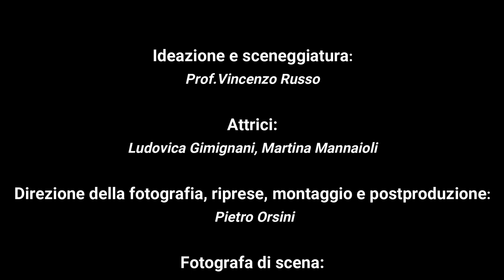Il Liceo "Jacopone da Todi"... una scuola, e molto di più!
Un breve video per conoscere molte delle iniziative riservate agli studenti di tutti gli indirizzi del Liceo "Jacopone da Todi".

Credits:
- ideazione e sceneggiatura: prof. Vincenzo Russo;
- attrici: Ludovica Gimignani, Martina Mannaioli;
- direzione della fotografia, riprese, montaggio e postproduzione: Pietro Orsini;
- fotografa di scena: Marta Mantilacci.